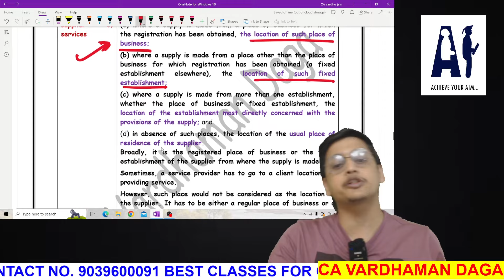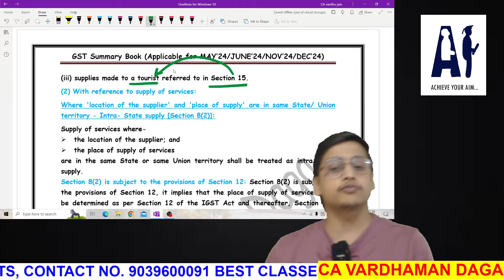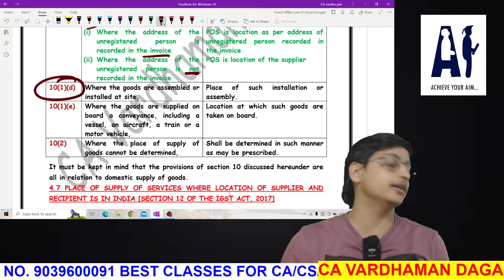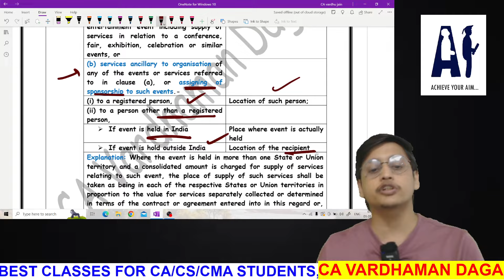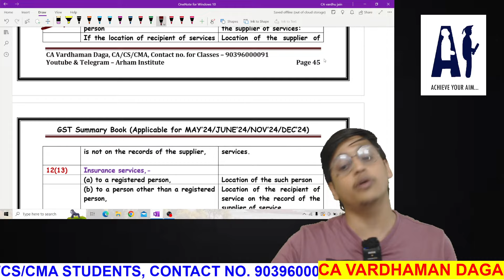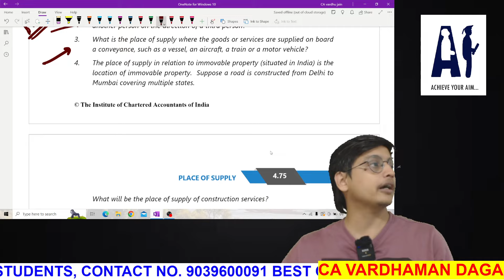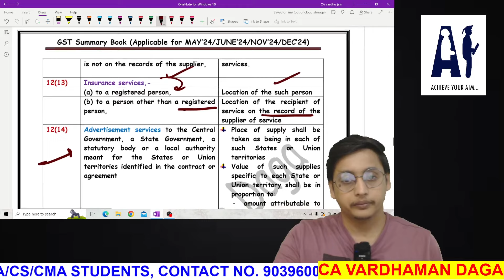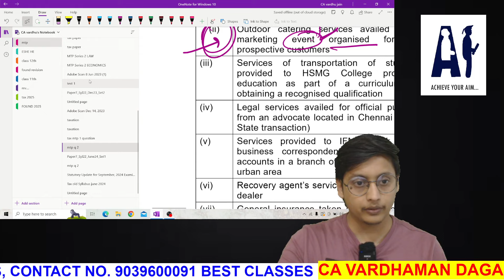PLACE OF SUPPLY | REVISION + QUESTIONS | CA VARDHAMAN DAGA@arhaminstitute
HELLO FRIENDS.
THIS VIDEO IS ALL ABOUT THE REVISION OF PLACE OF SUPPLY UNDER GST WITH AMENDMENTS AND COMPLETE COVERAGE OF STUDY MATERIAL OF ICAI/ICMAI

REGARDS
CA Vardhaman Daga